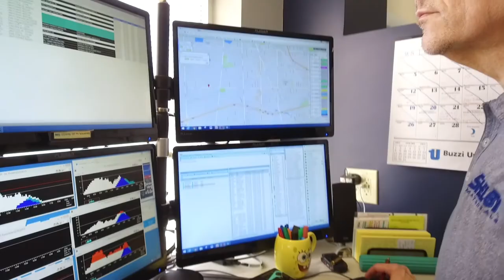Shelby Materials IMPACT on Quality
You really can’t afford to have just a concrete supplier. You need a partner that won’t let you down. You need the Shelby Materials IMPACT. Learn more about our emphasis on quality, on and off the job site.